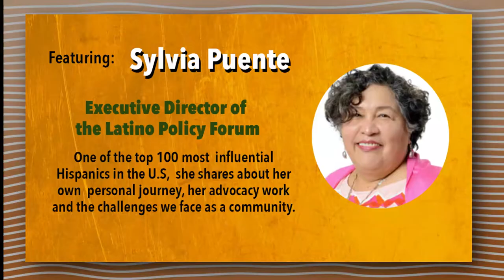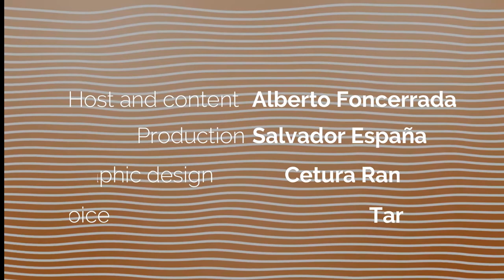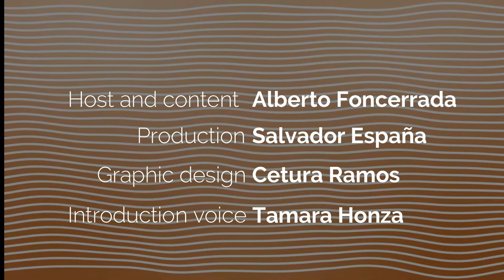Conversation with Sylvia Puente one of the top 100 Most Influential Hispanics in the U.S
In this edition of CAFÉ EXPRESSO Alberto Foncerrada holds a conversation with Sylvia Puente one of the top 100 Most Influential Hispanics in the U.S, according to Hispanic Business Magazine, and a fierce fighter for Latinos rights and equality. She talks about the challenges we Latinos face, particularly affected by Covid-19, but also about our resilience and entrepreneurial spirit of our community.